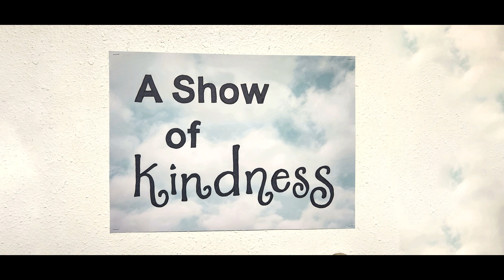Show Kindness Gallery 4 Mark Holter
Sometimes the journey of or lives leads to the unexpected. What makes a difference to us during that event can have great meaning. Gallery4's "Show of Kindness" exhibit asks the artists what kindness means to them.
✿ Here's Gallery4 artist Atomic Luchador/Mark Holter and his mixed media original,  "Loved."